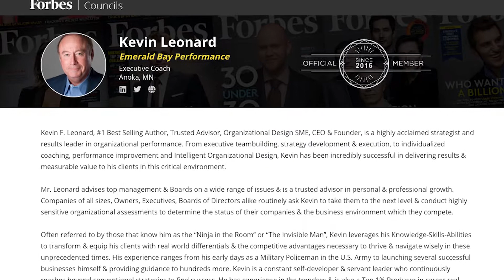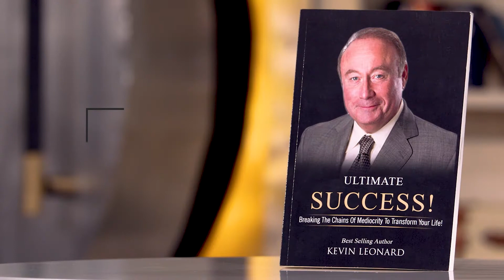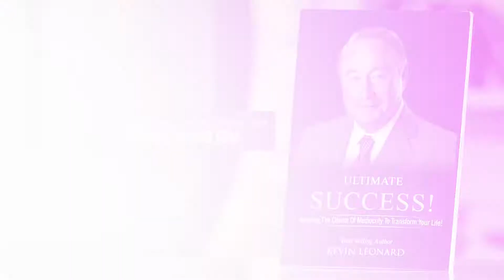Kevin Leonard | Prime time TV appearance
Kevin F. Leonard, CEO
Emerald Bay Performance Inc.
"Trusted Advisors to Leaders in Most Every Field"